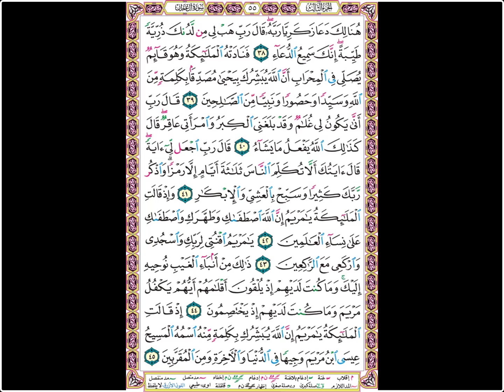تلاوة الصفحة 55 - سورة آل عمران - بصوت الحصري - هنالك دعا زكريا ربه قال رب هب لي من لدنك ذرية طيبة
هنالك دعا زكريا ربه قال رب هب لي من لدنك ذرية طيبة إنك سميع الدعاء (38)
فنادته الملائكة وهو قائم يصلي في المحراب أن الله يبشرك بيحيى مصدقا بكلمة من الله وسيدا وحصورا ونبيا من الصالحين (39)
قال رب أنى يكون لي غلام وقد بلغني الكبر وامرأتي عاقر قال كذلك الله يفعل ما يشاء (40)
قال رب اجعل لي آية قال آيتك ألا تكلم الناس ثلاثة أيام إلا رمزا واذكر ربك كثيرا وسبح بالعشي والإبكار (41)
وإذ قالت الملائكة يا مريم إن الله اصطفاك وطهرك واصطفاك على نساء العالمين (42)
يا مريم اقنتي لربك واسجدي واركعي مع الراكعين (43)
ذلك من أنباء الغيب نوحيه إليك وما كنت لديهم إذ يلقون أقلامهم أيهم يكفل مريم وما كنت لديهم إذ يختصمون (44)
إذ قالت الملائكة يا مريم إن الله يبشرك بكلمة منه اسمه المسيح عيسى ابن مريم وجيها في الدنيا والآخرة ومن المقربين (45)